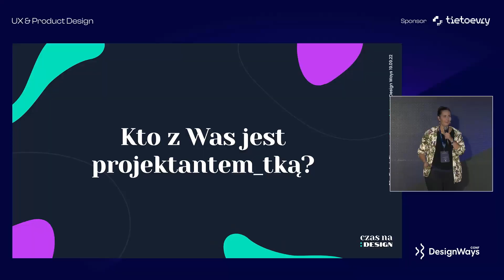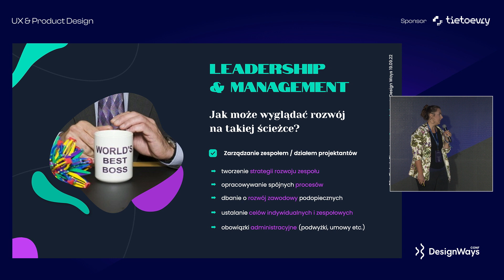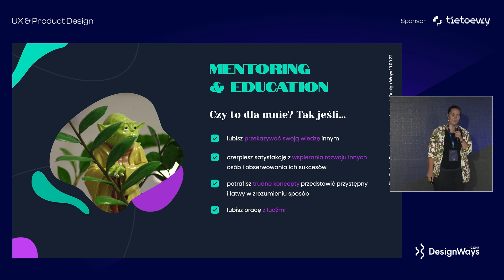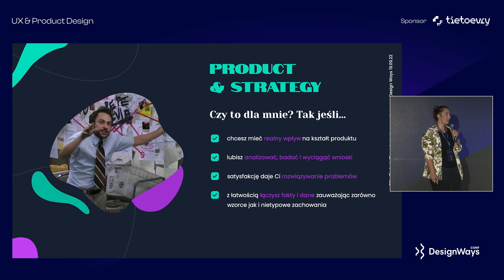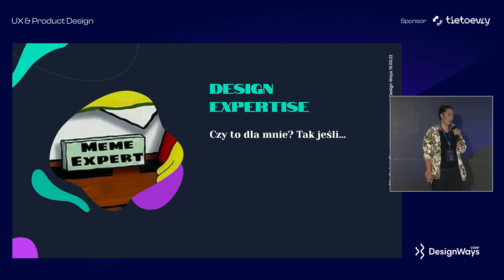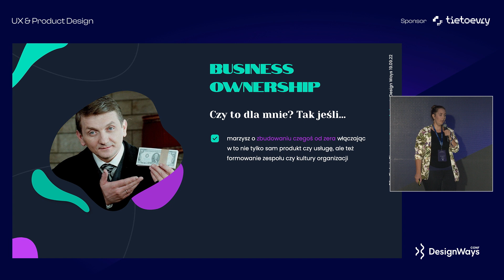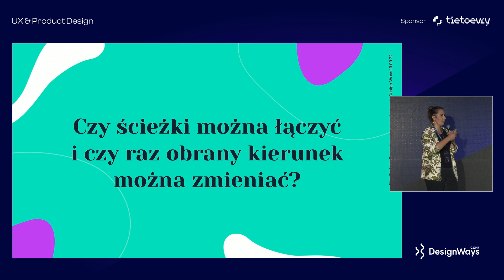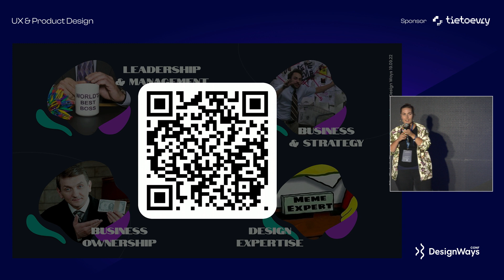[PL] W którą stronę rozwijać swoją karierę jako Senior Product Designer | Olka Fiszbak-Biernat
🔥🔥🔥 Ways Conf 2023 nadchodzi. Więcej szczegółów

Często po osiągnięciu poziomu Senior UX/UI/Product Designera jedyną możliwością dla dalszej kariery wydaje się być zarządzanie zespołem. Tymczasem oprócz roli managerskiej istnieje także kilka innych kierunków rozwoju.

Jakie jeszcze ścieżki możemy obrać jako doświadczeni projektanci? Które kompetencje i umiejętności warto pielęgnować, aby wejść na każdą z nich? Podczas wystąpienia Olki znajdziecie inspirację do podjęcia takiej decyzji.

Co uczestnik wyniesie z prelekcji?
- inspirację do szukania ścieżki rozwoju dopasowanej do swoich zainteresowań
- zrozumienie jakie kompetencje i umiejętności mogą pomóc w rozwoju na każdej ze ścieżek
- świadomość, że nawet jeśli ktoś nie czuje powołania liderskiego to nadal czekają na niego ciekawe możliwości rozwoju